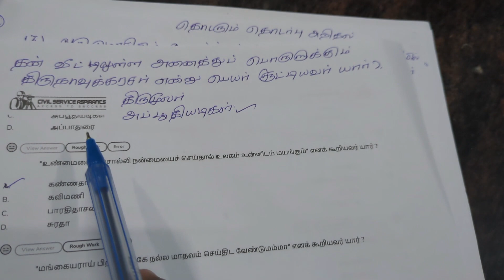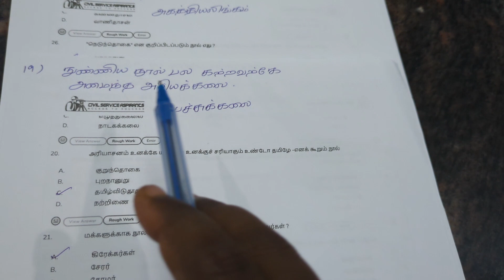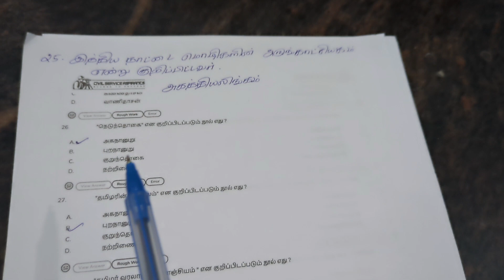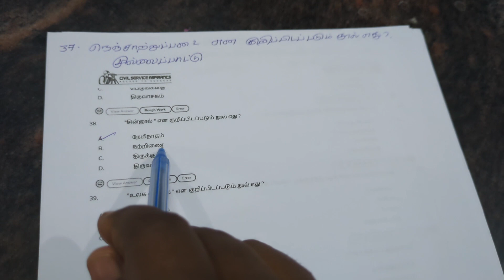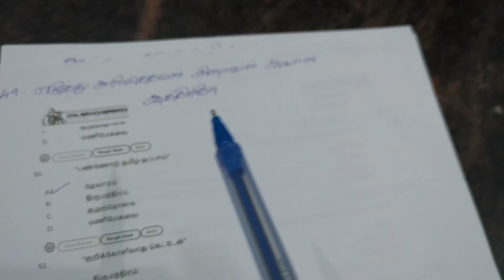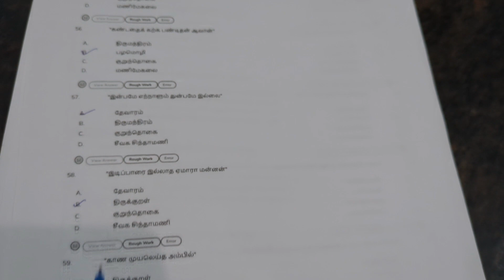TNPSCGROUP4 syllabuswise question with answer பொருள் தருக தொடரும் தொடர்பு எதிர் சொல் பிரித்து எழுது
TNPSC GROUP 4 syllabus wise question with answer தமிழ் பொருள் தருக தொடரும் தொடர்பு அறிதல் எதிர் சொல் பிரித்து எழுது